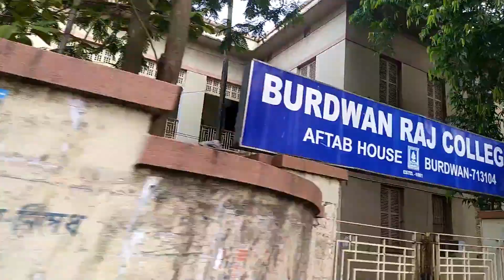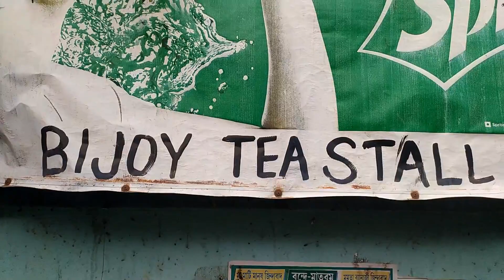TEA STALL AT BURDWAN//BIJOY TEA STALL//POWEHOUSE PARA BURDWAN//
TEA STALL AT BURDWAN, VIJOY TEA STALL POWER HOUSE PARA, FOOD VLOG, TEA STALL NEAR RAJ COLLEGE, ALPINE BACKPACKER